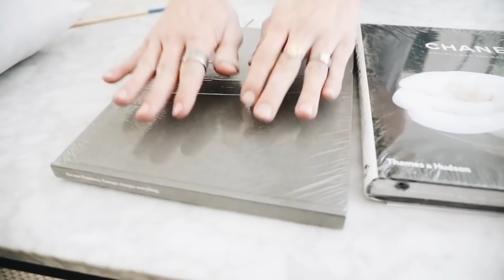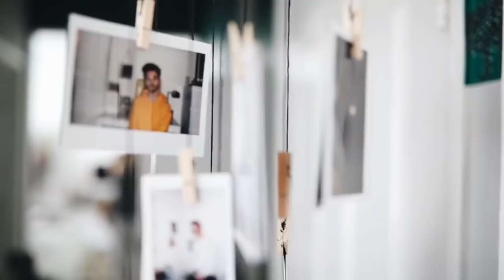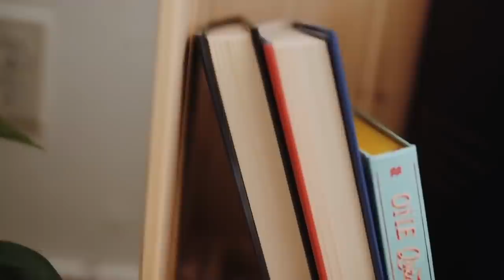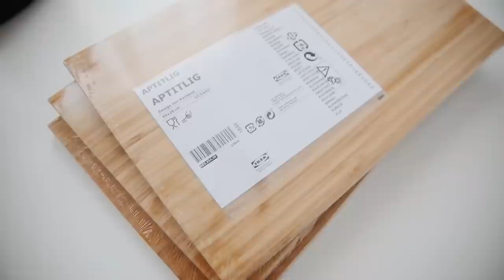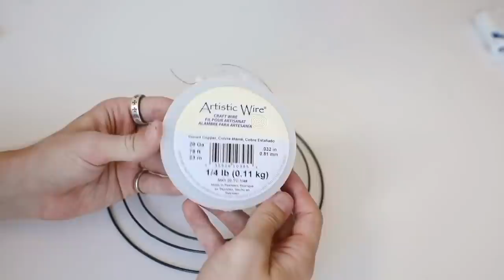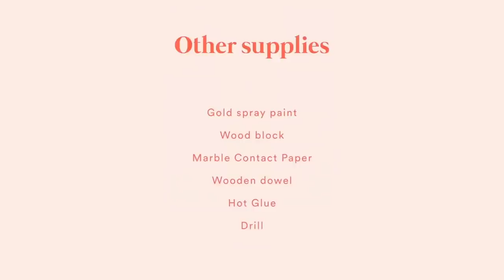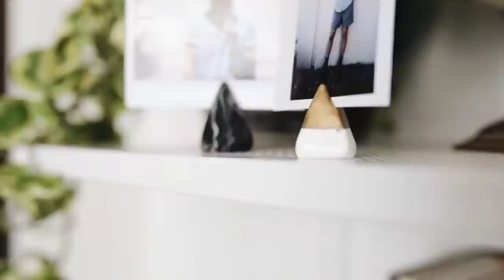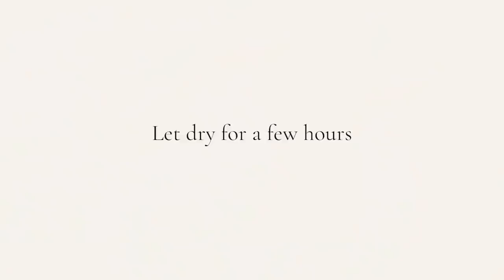100 DIY HOME DECOR IDEAS + HACKS You Actually Want To Make! Full Tutorials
Are you bored at home? and have nothing to do? then you have come to the right place. In this video, you will learn 100 DIY Home Decor ideas which you can easily do and can show off to others :p. So without further to do, let's watch the best 100 DIY HOME DECOR IDEAS + HACKS You Actually Want To Make.

A YouTuber lives in Australia and trying to show you what does Australia looks like through me ;)

My content will be versatile and family-oriented.

If you find your content on my channel then
2. It could be an honest mistake
Either way, I’m happy to take it down but please request before STRIKE 💥

Please follow my other social media pages

🎮 PlayStation: Officialtallal